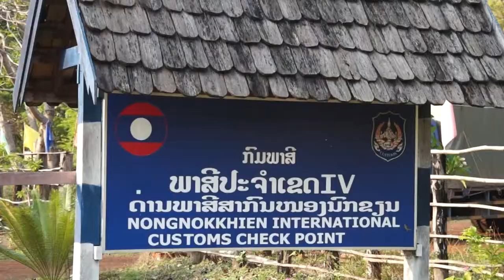AUDI INDOCHINA QUATTRO TOUR FINAL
Producer By: Camera Anthony Tuan.